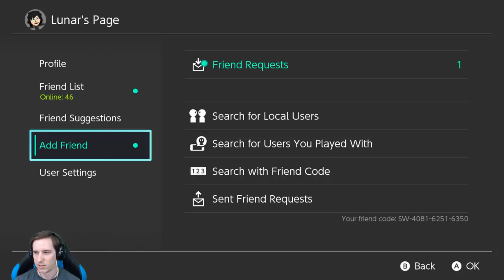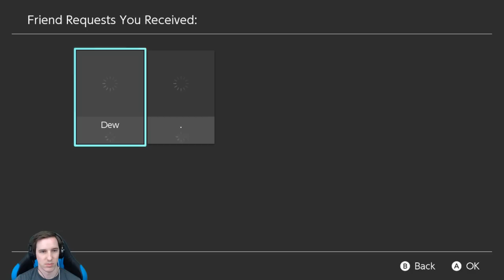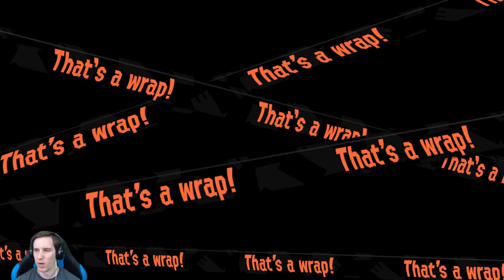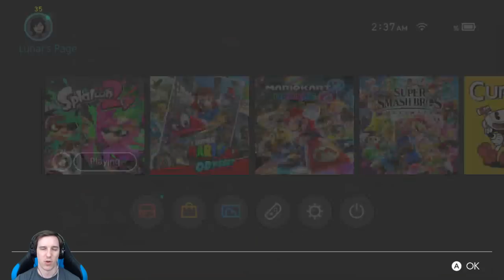Splatoon 2! #149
Hi! My name is Joe, Lunar, or Lunarcomplex, and I stream Nintendo Switch content just about every single day! Feel free to stop by and hangout, chat, or join in on some super awesome gameplay, etc!

_____Streamed_____
Splatoon 2

What will you be playing Team Sonic Racing on?

What will you be playing Crash Team Racing on?

_____Chat Rules_____
1. Be respectful and polite (let's try to keep it Family Friendly =D)
2. Mods are friends, not food (please don't ask about/to be a mods)
3. No spamming (this includes large comments with only emoji's, excessive amount of jokes, and asking for something I've already given an answer to)
4. No links (Zeldas are fine though)
5. No advertising (this includes asking for subs, shout outs, etc)
6. No spoilers (real or fake)
7. No personal information (phone numbers, addresses, etc)
8. No politics/religion/controversial topics (this stream has nothing to do with them)
9. Anything I add vocally (this shouldn't have to be said but for some it does)
10. Please do not use the chat for any multiplayer video game communication during the stream. (you can easily use Discord or TeamSpeak)

_____Friend Code_____
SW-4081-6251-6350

Lunarcomplex - This Channel!

Controller: Nintendo Switch Pro Controller
Game Capture Device: Elgato Game Capture HD60 S
Webcam: Logitech HD Pro Webcam C920
Microphone: Blue Yeti USB Microphone
Computer: MSI GT72VR 6RE Dominator Pro
Streaming Software: OBS Studio
Internet Speeds: 300Mbps down, 25Mbps up